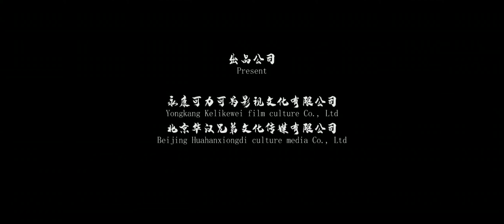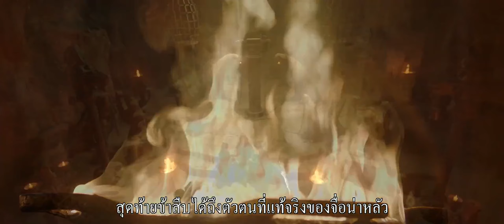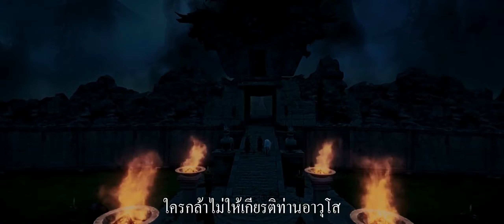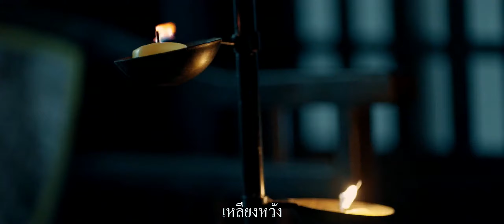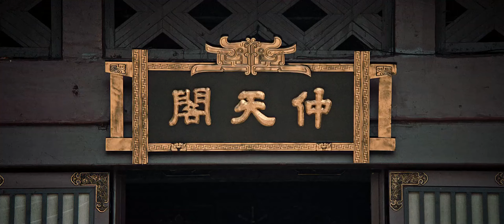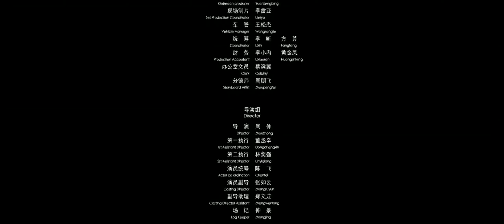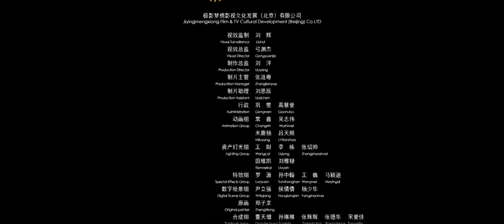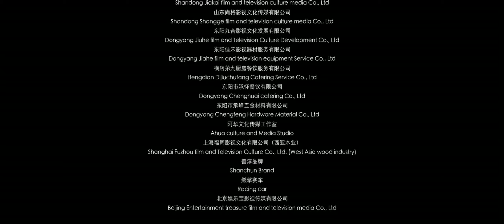The Blade of Wind 2020 ดาบตัดวายุ SOUND CHI SUB TH (จำกัดเวลา) ก่อนโดนลบ